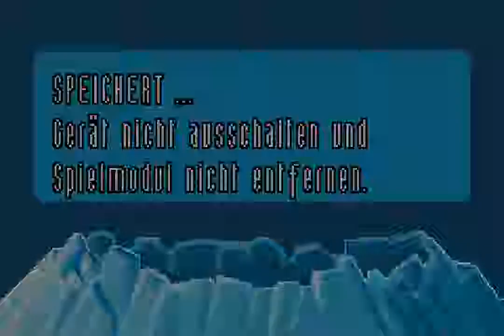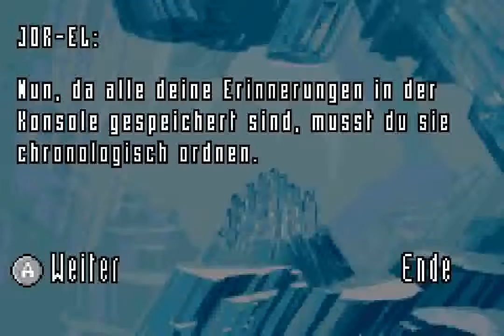Superman Returns: Fortress of Solitude (GBA) - Chapter 3